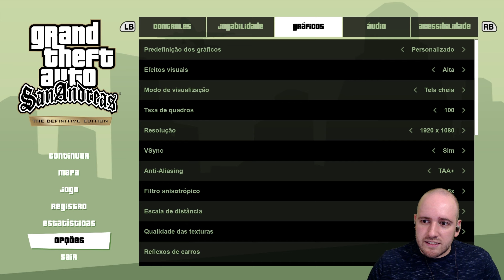GTA San Andreas Remastered - Ep 30: A missão do guindaste...